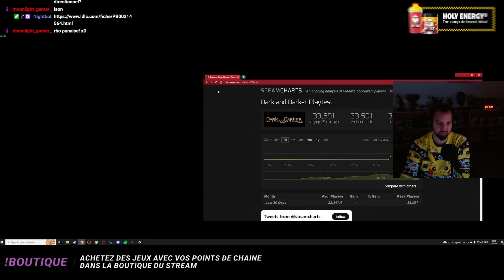Dark and Darker | Troisième Playtest - épisode 13